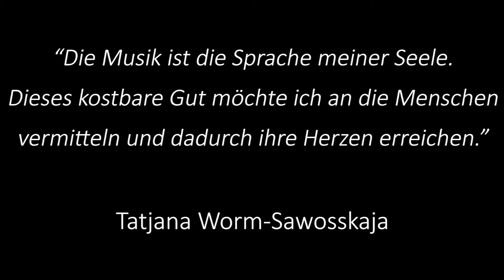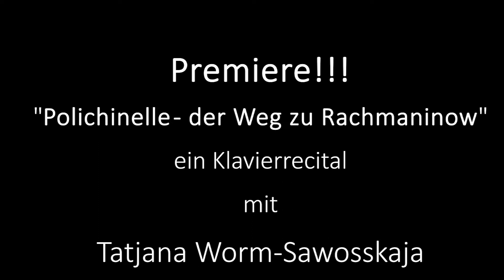Klassik für Alle Open Air Konzert Классика для всех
Das Ziel des Konzert-Projektes  "Klassik für alle" ist es, den Zugang zur klassischen Musik für Jeden zu ermöglichen.
Ob alt und jung - jeder kann das Konzert kostenfrei besuchen und sich von der klassischen Musik begeistern lassen!

Tatjana Worm-Sawosskaja  spielte im Open-Air Konzert am 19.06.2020 bekannte Werke von L.v. Beethoven, F. Liszt und S. Rachmaninow und erzählte dazu spannende Geschichten über die Komponisten und die Entstehung ihrer Kompositionen. „Die Musik ist die Sprache meiner Seele. Dieses kostbare Gut möchte ich an die Menschen vermitteln und dadurch ihre Herzen erreichen“, lautete Ihr Motto dabei.

Цель проекта Татьяны Ворм-Савосской  "Классика для всех" предоставить
каждому доступ к классической музыке. Слушатели всех возрастных категорий могут бесплатно посещать  эти концерты и наслаждаться классической музыкой. На Open-Air Концерте 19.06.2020 Татьяна Ворм-Савосская исполняла известные произведения Бетховена, Листа и Рахманинова, а так же рассказывала об этих произведениях и истории их возникновения. "На языке музыки говорит моя душа. Этим достоянием я делюсь со своими слушателями и их сердцами,"- под этим девизом проходят концерты Татьяны Ворм-Савосской